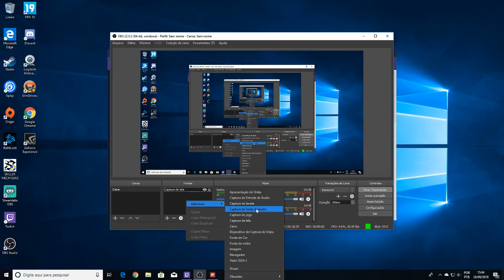Testando Forza Horizon 4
Testando a versão completa do Forza Horizon 4